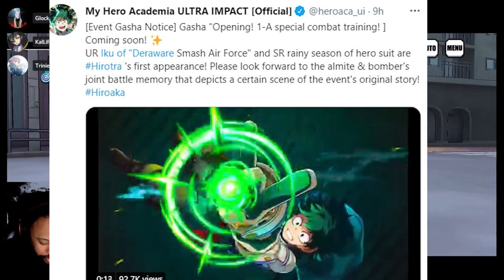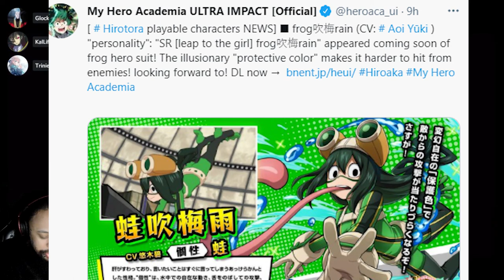HUGE NEWS: MY HERO ULTRA IMPACT NEW FROPPY , ALL MIGHT AND DELWARE SMASH DEKU AND EVENT UPCOMMING!!!